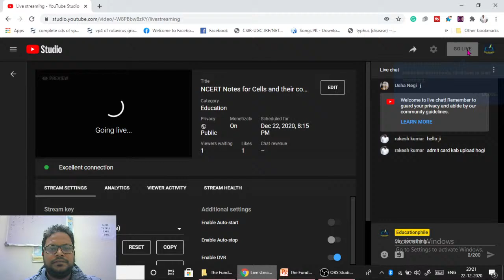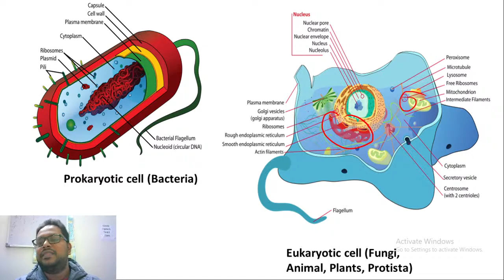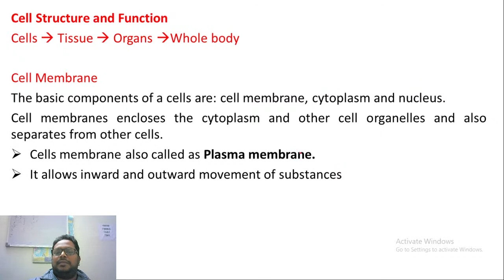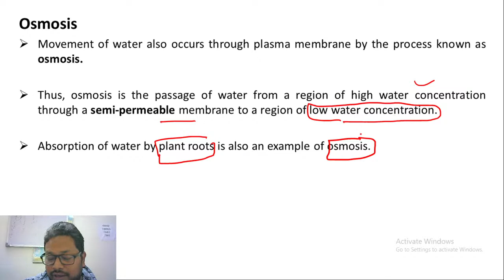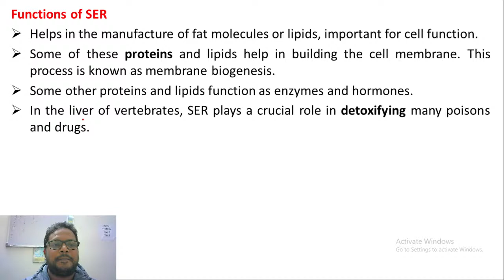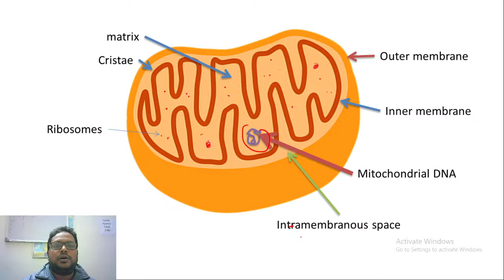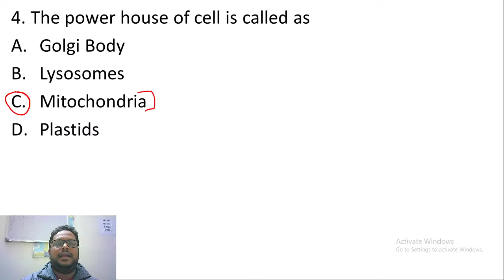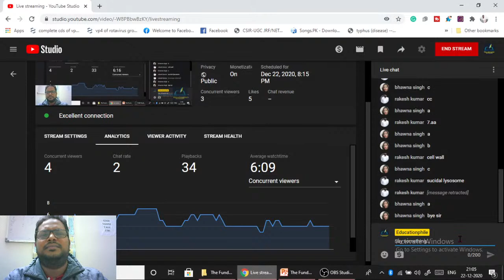NCERT Notes for Cells and their components |CTET TGT Science| By Anil Kashyap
In this video, we have discussed NCERT Notes for Cells and their components  HTET TGT Science, and for other TET exams.